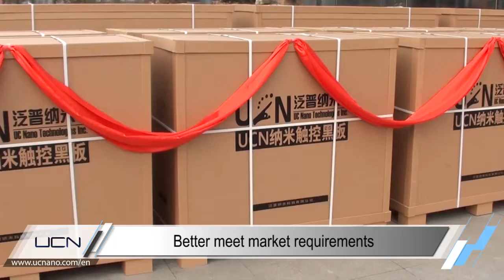UCN new factory ribbon-cutting ceremony